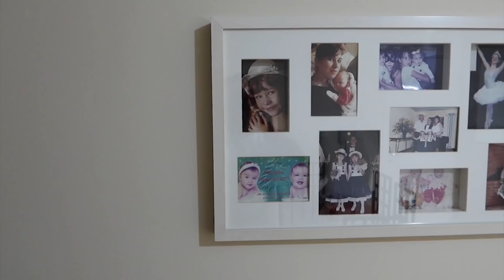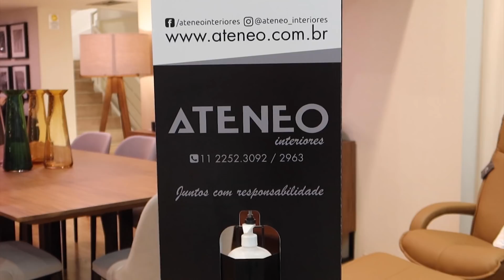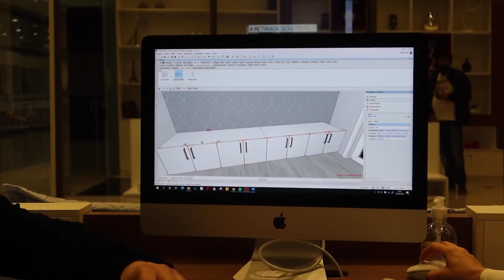VAMOS REFORMAR A CASA DA MINHA AVÓ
Estamos preparando uma surpresa e vamos reformar a sala da casa dos meus avós! Eles estão no interior, na casa dos meus pais e por isso aproveitamos pra dar uma repaginada na casa. Vamos assistir?